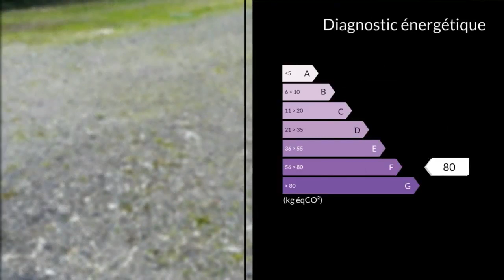A vendre - Terrain - Bagnoles de l Orne (61140)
Fabrice Caillette Réseau Maxihome vous présente à Bagnoles de l'Orne, ville thermale, tous commerces, écoles, structures sportives, casino, forêt d'Andaine, vous propose un terrain d'environ 800 M² libre de tous constructeur,.Au bord du terrain se trouve EAU, GAZ DE VILLE, ELECTRICITE, TOUT A L'EGOUT, PLUVIALEEmplacement au centre ville de Bagnoles avec commerces à pieds M. Fabrice CAILLETTE 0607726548 / 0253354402poste9123 Agent commercial indépendant du réseau national clairimmo Maxihome N° RSAC : 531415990 - Ville du greffe : RSAC ALENCON